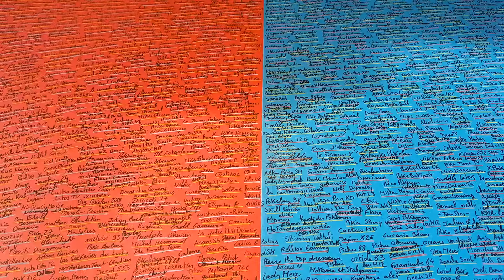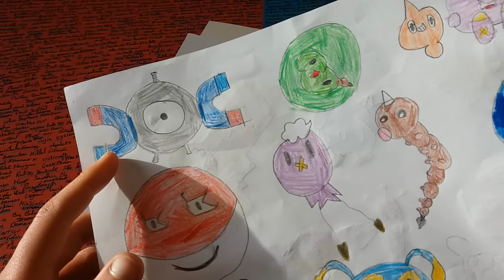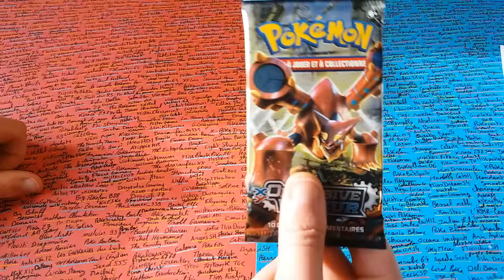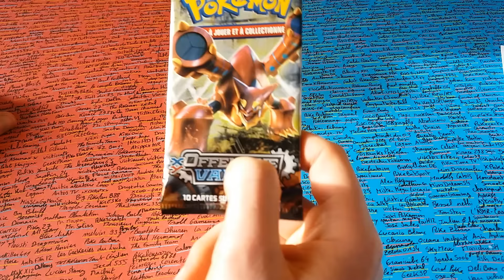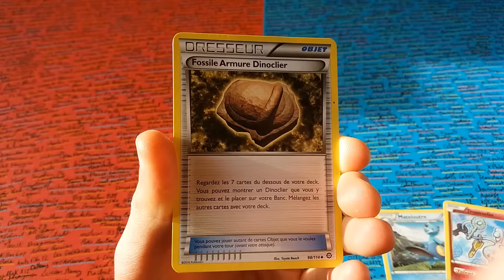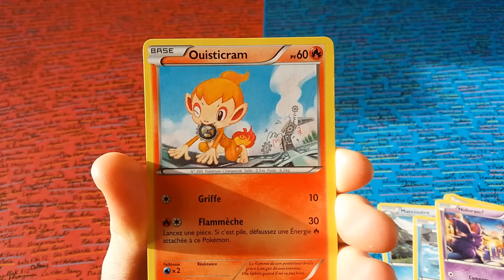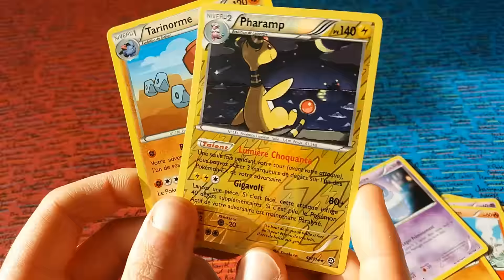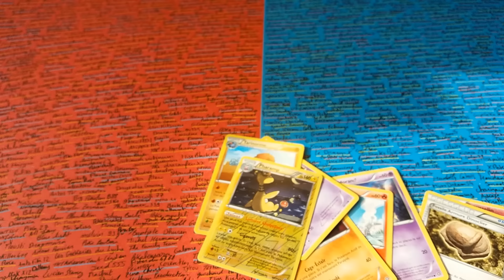DESSIN AMPHINOBI + Ouverture Booster Pokémon Avec Mon Cousin!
[ DESSIN AMPHINOBI GRENINJA / ouverture de boosters Pokémon / booster pokémon / cartes pokémon / carte pokémon / Présentation Dessins / Offensive Vapeur ]

Ce week end mon cousin Gaby est venu me rendre visite et il m'a apporté de magnifiques dessins ainsi qu'un booster XY Offensive Vapeur qu'on a décidé d'ouvrir ensemble  en vidéo :)